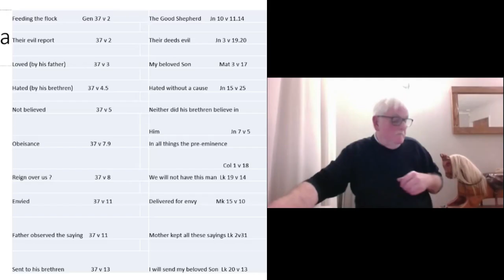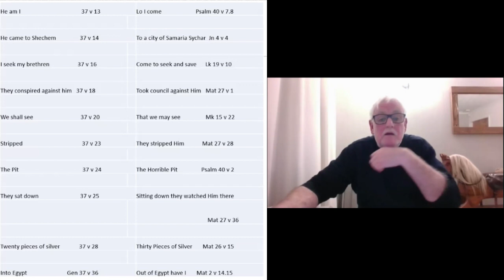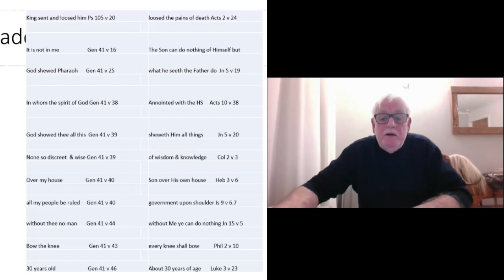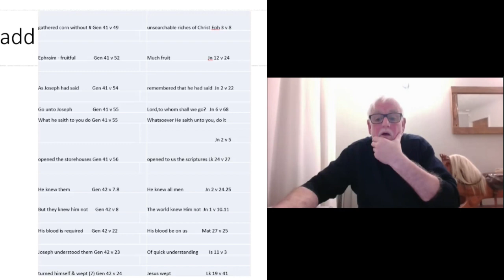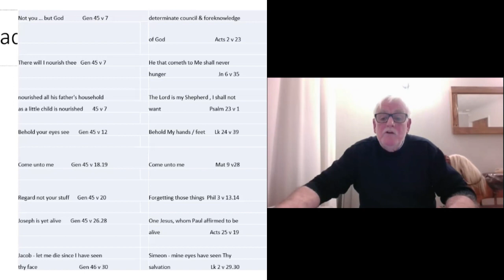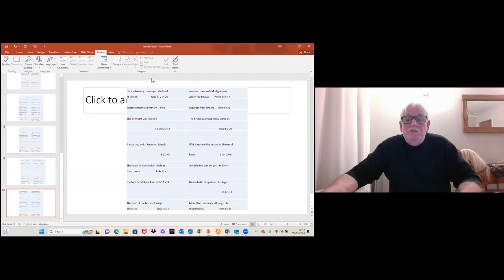BC/08 - “Character Study - Joseph” - A Bible Class Talk by Bro. D. Sanders (Halesowen. Ecc) 05/03/24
BC/08 – “Character Study - Joseph” – Bible Reading Genesis Ch 49 v 22-26
“In this talk we look at the background of Joseph and what God said about him. We look at his family and his time in Egypt. We look at the types of Christ seen in Joseph of which there are many, and the expectation of Joseph before his death.”
A Bible Study video/talk from Shrewsbury Christadelphians by Bro. D. Sanders (Halesowen Ecclesia) – 5th March 2024.

X - @ShewsburyChris2

Chapters:

00:00 Welcome & Intro
00:53 God Remembers
03:45 His Family
10.17 In Egypt
37:40 Sons blessed
44:41 Types of Christ
51:15 The Exodus